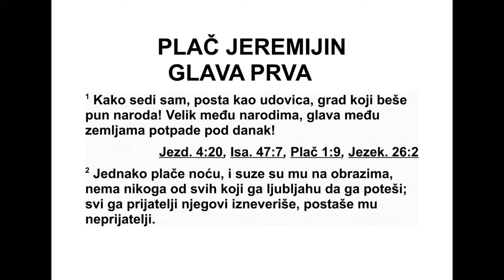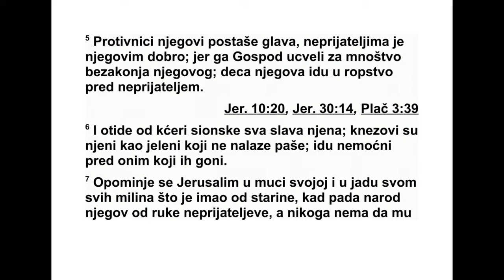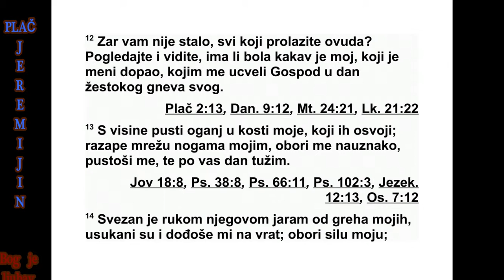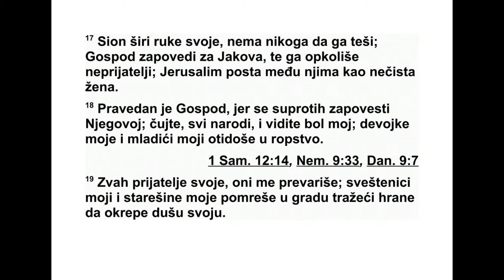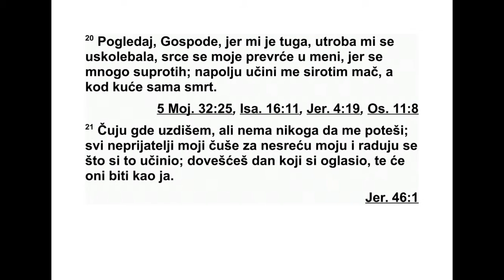PLAČ JEREMIJIN GLAVA 1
1 Kako sedi sam, posta kao udovica, grad koji beše pun naroda! Velik među narodima, glava među zemljama potpade pod danak!
Jezd. 4:20, Isa. 47:7, Plač 1:9, Jezek. 26:2
2 Jednako plače noću, i suze su mu na obrazima, nema nikoga od svih koji ga ljubljahu da ga poteši; svi ga prijatelji njegovi izneveriše, postaše mu neprijatelji.
Jov 7:3, Ps. 6:6, Jer. 4:30, Jer. 13:17, Plač 1:16, Plač 1:19
3 Iseli se Juda od muke i ljutog ropstva; sedi među narodima, ne nalazi mir; svi koji ga goniše stigoše ga u tesnacu.
3 Moj. 26:14, 3 Moj. 26:32, 5 Moj. 28:64
4 Putevi sionski tuže, jer niko ne ide na praznik; sva su vrata njegova pusta, sveštenici njegovi uzdišu, devojke su njegove žalosne, i sam je jadan.
Isa. 3:26, Plač 2:10
5 Protivnici njegovi postaše glava, neprijateljima je njegovim dobro; jer ga Gospod ucveli za mnoštvo bezakonja njegovog; deca njegova idu u ropstvo pred neprijateljem.
Jer. 10:20, Jer. 30:14, Plač 3:39
6 I otide od kćeri sionske sva slava njena; knezovi su njeni kao jeleni koji ne nalaze paše; idu nemoćni pred onim koji ih goni.

7 Opominje se Jerusalim u muci svojoj i u jadu svom svih milina što je imao od starine, kad pada narod njegov od ruke neprijateljeve, a nikoga nema da mu pomogne; neprijatelji gledaju ga i smeju se prestanku njegovom.
Mih. 4:11
8 Teško sagreši Jerusalim, zato posta kao nečista žena; svi koji su ga poštovali preziru ga, jer videše golotinju njegovu; a on uzdiše, i okreće se natrag.
Jer. 13:22, Dan. 9:8
9 Nečistota mu beše na skutovima; nije mislio na kraj svoj; pao je za čudo, a nema nikoga da ga poteši. Pogledaj, Gospode, muku moju, jer se neprijatelj poneo.
5 Moj. 32:29
10 Neprijatelj poseže rukom na sve drage stvari njegove, i on gleda kako narodi ulaze u svetinju njegovu, za koje si zapovedio da ne dolaze na sabor Tvoj.
5 Moj. 23:3, Nem. 13:1, Jer. 50:28
11 Sav narod njegov uzdiše tražeći hleba, daju dragocene stvari svoje za jelo da okrepe dušu. Pogledaj, Gospode, i vidi kako sam poništen.
Jer. 38:9
12 Zar vam nije stalo, svi koji prolazite ovuda? Pogledajte i vidite, ima li bola kakav je moj, koji je meni dopao, kojim me ucveli Gospod u dan žestokog gneva svog.
Plač 2:13, Dan. 9:12, Mt. 24:21, Lk. 21:22
13 S visine pusti oganj u kosti moje, koji ih osvoji; razape mrežu nogama mojim, obori me nauznako, pustoši me, te po vas dan tužim.
Jov 18:8, Ps. 38:8, Ps. 66:11, Ps. 102:3, Jezek. 12:13, Os. 7:12
14 Svezan je rukom njegovom jaram od greha mojih, usukani su i dođoše mi na vrat; obori silu moju; predade me Gospod u ruke, iz kojih se ne mogu podignuti.
5 Moj. 28:48, Priče 5:22, Isa. 14:25, Mt. 11:29
15 Polazi Gospod sve junake moje usred mene, sazva na me sabor da potre mladiće moje; kao grožđe u kaci izgazi Gospod devojku, kćer Judinu.
Isa. 63:3, Joilo 3:13, Otk. 14:19
16 Zato ja plačem, oči moje, oči moje liju suze, jer je daleko od mene utešitelj, koji bi ukrepio dušu moju; sinovi moji propadoše, jer nadvlada neprijatelj.

17 Sion širi ruke svoje, nema nikoga da ga teši; Gospod zapovedi za Jakova, te ga opkoliše neprijatelji; Jerusalim posta među njima kao nečista žena.

18 Pravedan je Gospod, jer se suprotih zapovesti Njegovoj; čujte, svi narodi, i vidite bol moj; devojke moje i mladići moji otidoše u ropstvo.
1 Sam. 12:14, Nem. 9:33, Dan. 9:7
19 Zvah prijatelje svoje, oni me prevariše; sveštenici moji i starešine moje pomreše u gradu tražeći hrane da okrepe dušu svoju.

20 Pogledaj, Gospode, jer mi je tuga, utroba mi se uskolebala, srce se moje prevrće u meni, jer se mnogo suprotih; napolju učini me sirotim mač, a kod kuće sama smrt.
5 Moj. 32:25, Isa. 16:11, Jer. 4:19, Os. 11:8
21 Čuju gde uzdišem, ali nema nikoga da me poteši; svi neprijatelji moji čuše za nesreću moju i raduju se što si to učinio; dovešćeš dan koji si oglasio, te će oni biti kao ja.
Jer. 46:1
22 Neka izađe preda te sva zloća njihova, i učini kao što si učinio meni za sve grehe moje; jer je mnogo uzdaha mojih i srce je moje žalosno.
Ps. 143:7